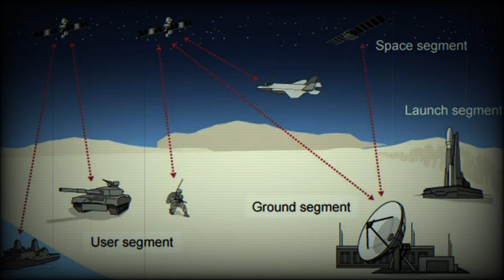Lockheed Martin to work with US Army to improve space-enabled defense systems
Lockheed Martin has recently entered into a Cooperative Research and Development Agreement (CRADA) with the U.S. Army Combat Capabilities Development Command’s Aviation and Missile Center (AvMC). The primary objective of this collaboration is to enhance Beyond Line of Sight (BLOS) connectivity, and jointly develop and demonstrate space-enabled defense systems.